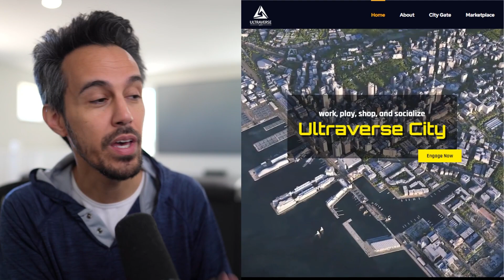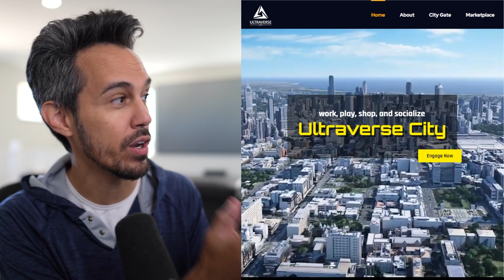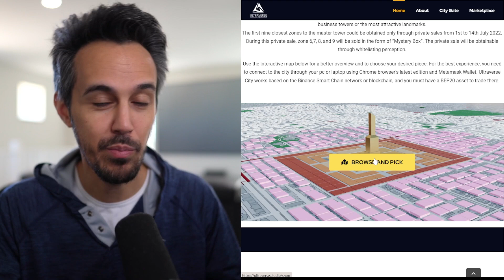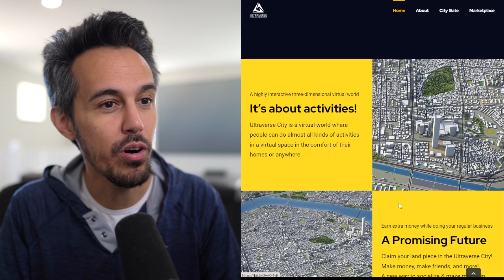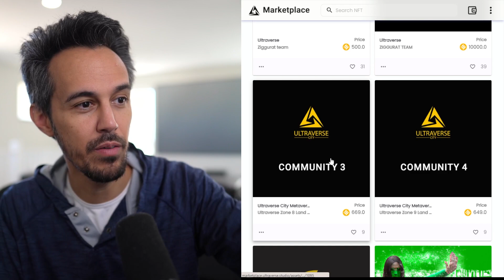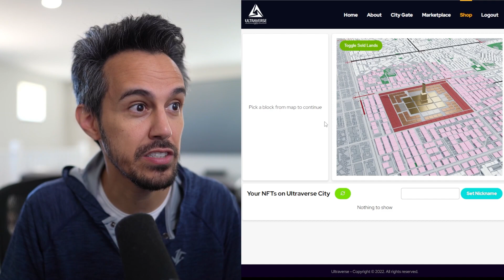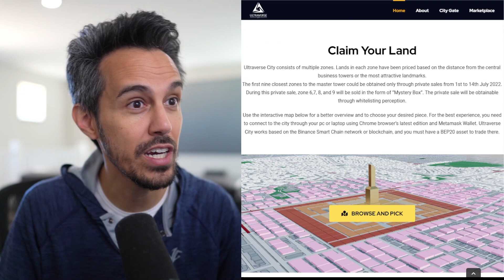Ultraverse 🚩 The True Metaverse Experience 🚩 Build Your Own Land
Don't be surprised if you can build your own land without initial costs.